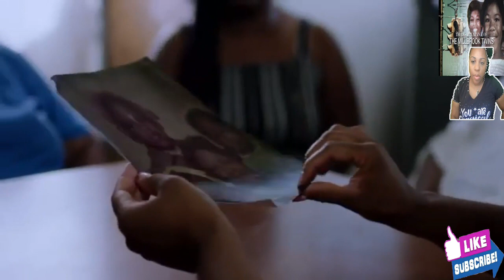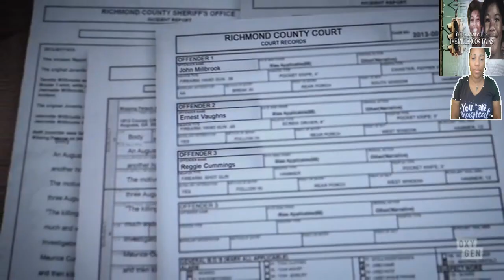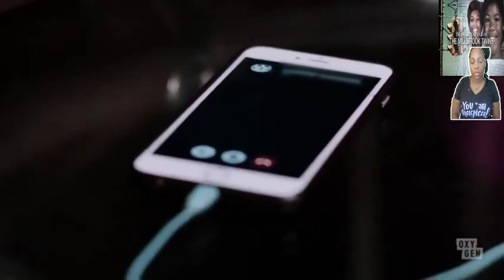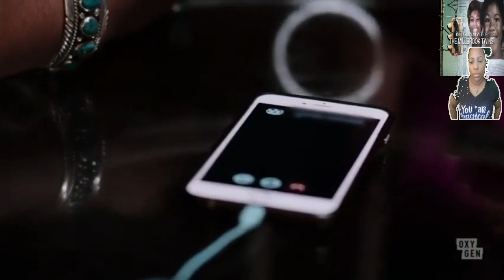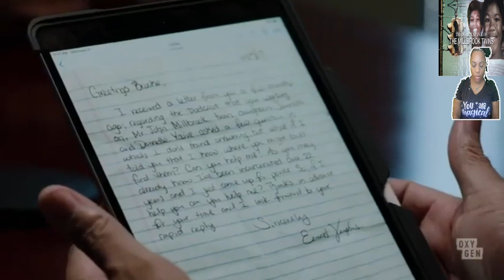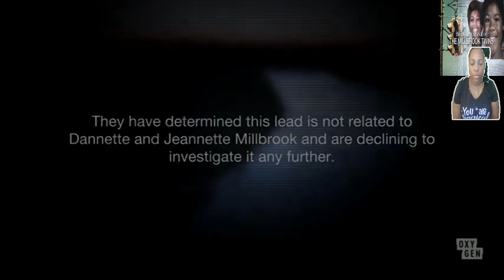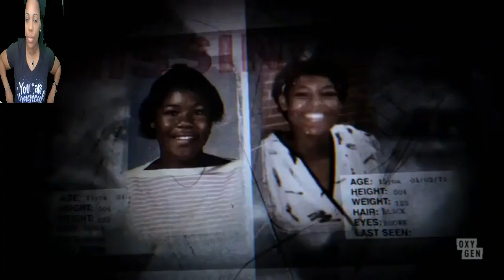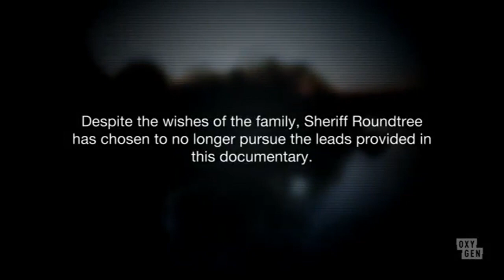THE 1990 DISAPPEARANCE OF THE MILLBROOK TWINS | Jeannette Millbrook & Dannette Millbrook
Tell me what else you feel happened in the comments.

Monetary Support is always appreciated... XOXOXO